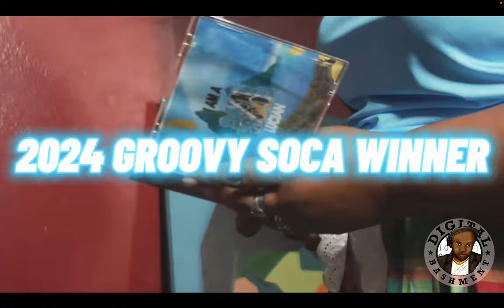SLY THE ARTISTE - DAMN PROUD LUCIAN (2024 SAINT LUCIA GROOVY SOCA KING) [06 June 2024]